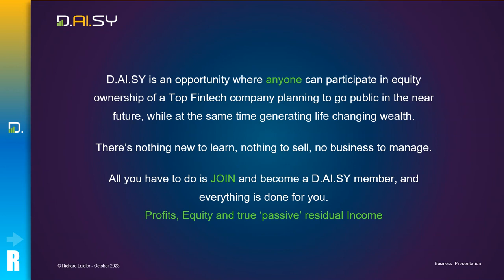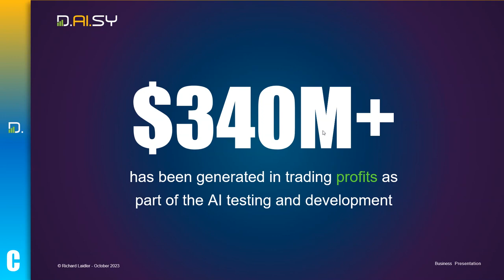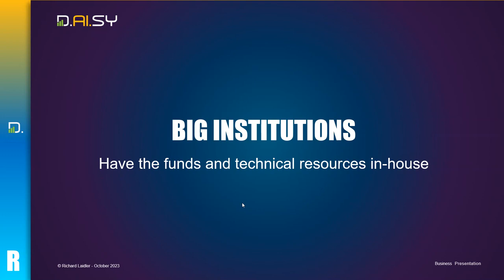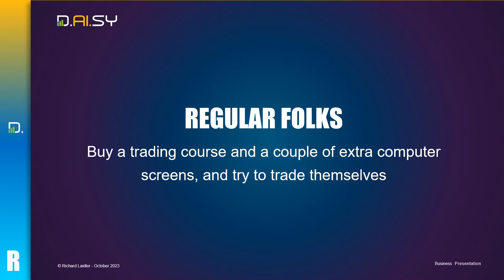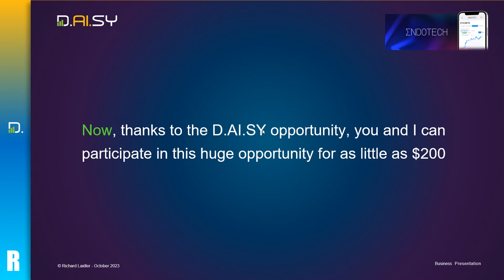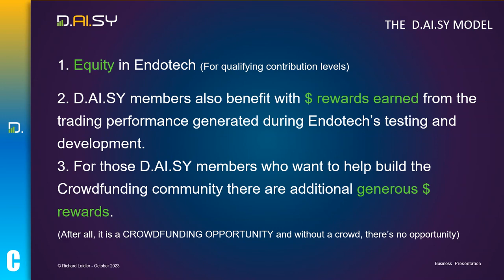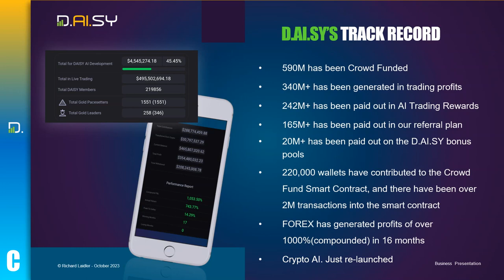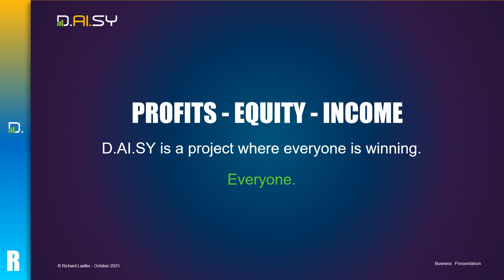Daisy AI Overview English - November 2023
DAISY Registration and Upgrade Step-By-Step Process… 💡

Deposit Tron coins ( TRX-ERC20) into your TronLinkPro (at least 500 Tron coins to cover transaction fees).

Click the Discover icon in the bottom of your TronLinkPro wallet.

👈) in the DAPP search bar and press enter or go on your smartphone.

Then DAISY screen opens, authorize your wallet to DAISY.

Enter your desired username and start contributing tiers.

💡 NOTE: (username must be lowercase without any spaces. Please note down your username while registering).

💡 HOW TO LOGIN TO MY ACCOUNT AFTER SIGNING UP ON DAISY.

First  open and login to your TronLinkPro wallet you registered with in Daisy.

Press the Discover button, then copy and paste the 👈 in the Dapps Names or URL box, search.

Scroll down until you can see the "Automatic Login " button, press it, enter your wallet password, then press the DONE button. You should be taken into your Daisy Back Office if you successfully signed up.

Once you have purchased your first tier, you may want to upgrade to higher tiers to earn more.

DAISY is a Decentralized Artificial Intelligence (AI) System and a Smart Contract DeFi App on the Tron Blockchain. It is an equity crowd funding model for financial technologies.

DAISY is a model where everyone wins with Profits, Equity, and Income.

What is EndoTech ?

EndoTech is a FinTech (Finance Technology) company based in Israel with a history of 10 years in the field of AlgoTrading and AI (Artificial Intelligence).

Through DAISY and EndoTech, investors have achieved an average Return On Investment (R.O.I) of between 1% and 8% weekly (Past performance doesn't guarantee future performance).

The minimum contribution to Daisy is $200.

Never miss DAISY updates and announcements, join my DAISY Global WhatsApp group here: 👇

Crypto-Regards,
Musa a.k.a MTG 👑